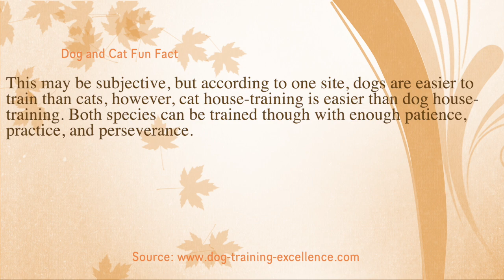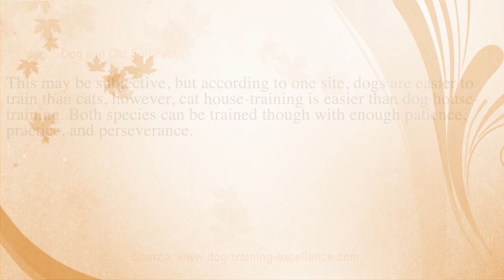Our Siberian Fur Babies! Are Just Hanging Out at Home (11)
Sasha and Selby are home with mom, dad, and big baby brother. (Don't forget to see what the fun, helpful, random, or relatable to the video interesting fact is at the end of each video.)